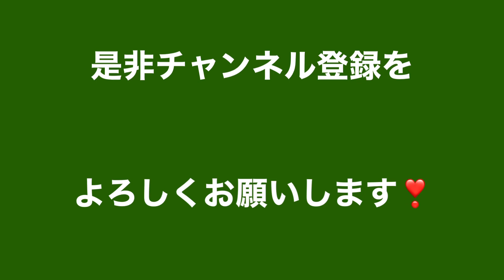2020年は大きく変化の年だった🍁今日のコーデ＆癒しの紅葉散歩